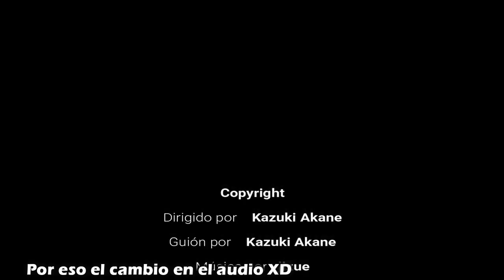Hoshiai no Sora #3 Resumido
Copyright:

Dirigido por Kazuki Akane
Guión escrito por Kazuki Akane
Música por jizue
Estudio Eight Bit
Original network TBS, BS-TBS